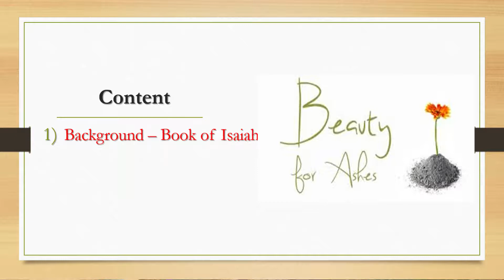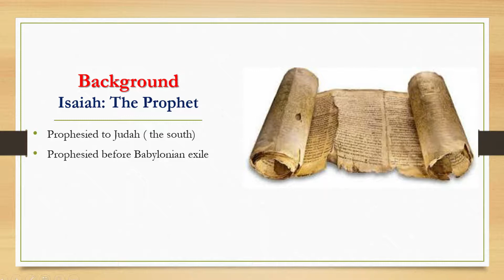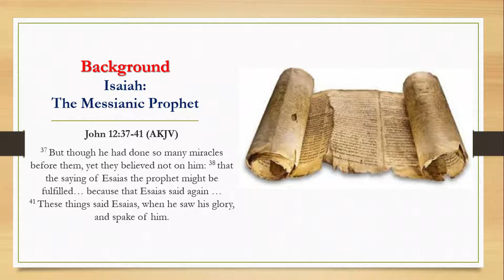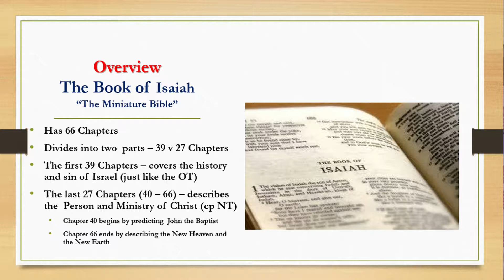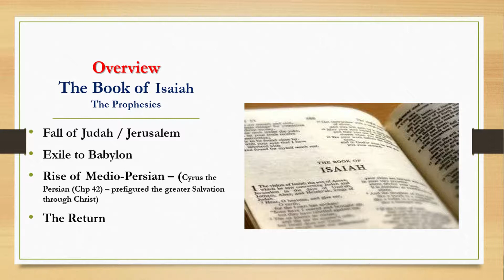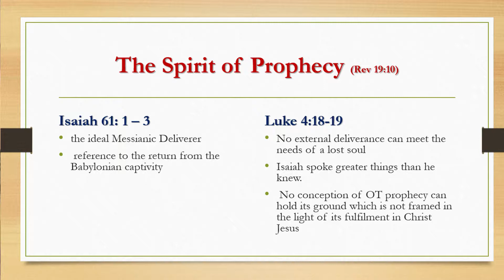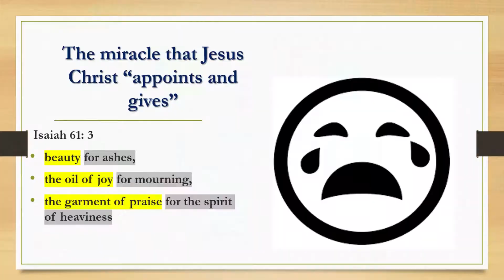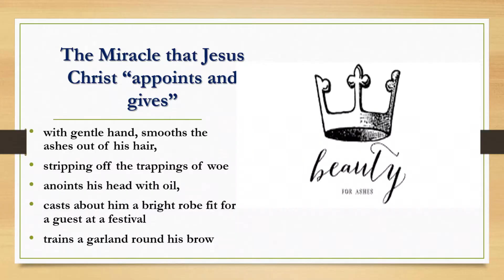BEAUTY FOR ASHES (The FULL Sermon)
Message preached at
GVC Loughborough annual Conference
Breakfast Meeting - 5th May 2018